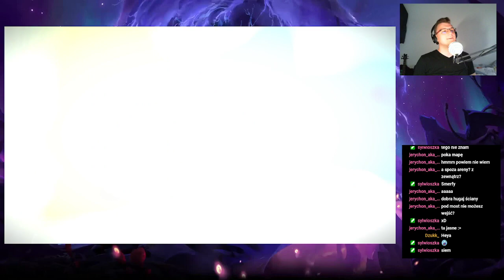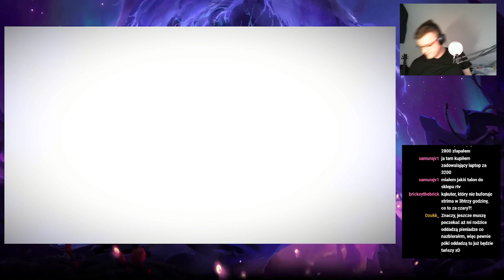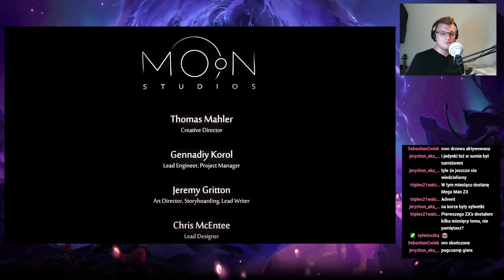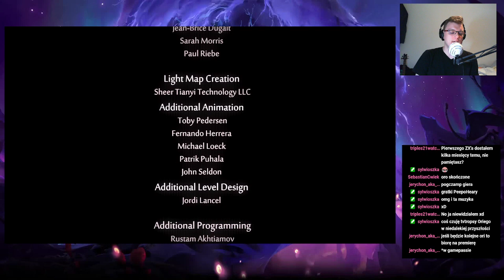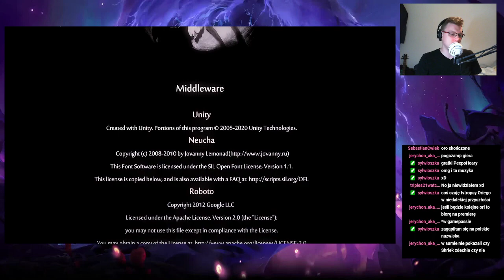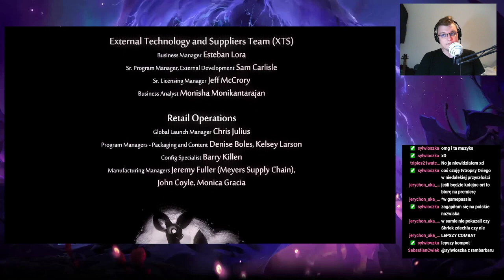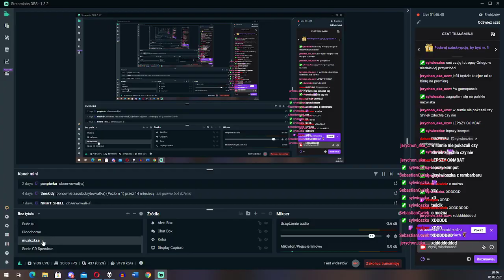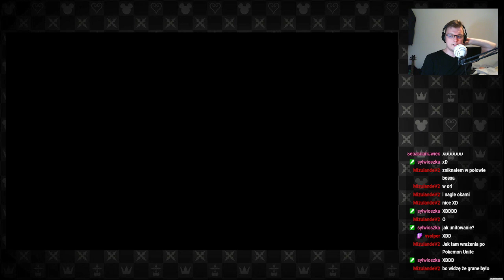SVTV archiwum: Streamujmy w Ori and the Will of the Wisps—6—5.08.2021